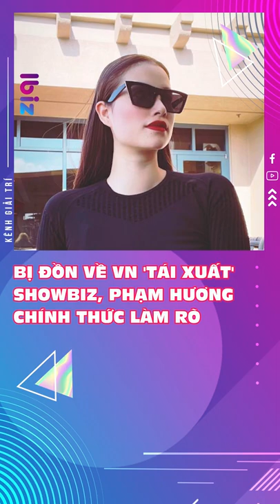Bị đồn về VN 'tái xuất' showbiz, Phạm Hương chính thức làm rõ